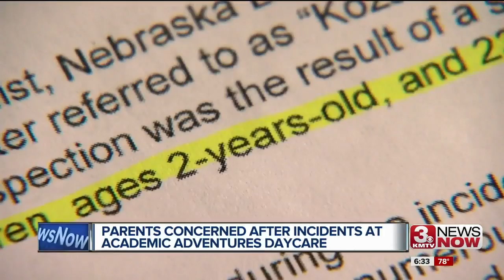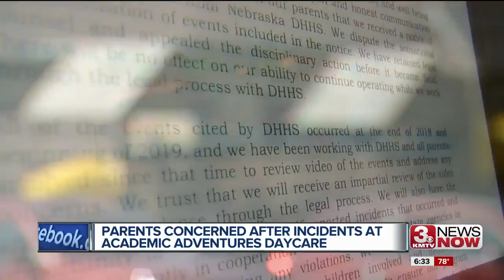Local daycare under fire, may lose license